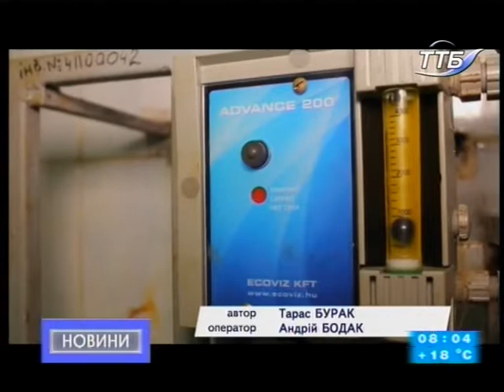18.07.2018. Новини. 8:00